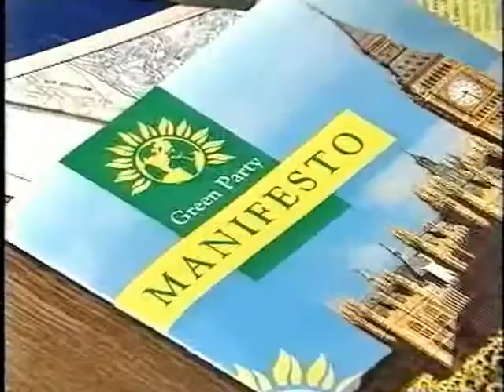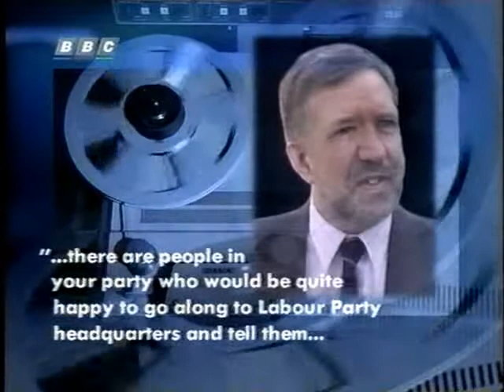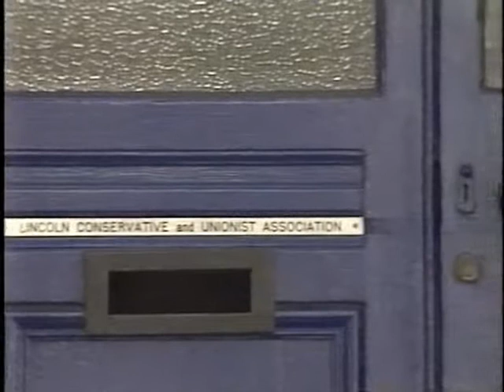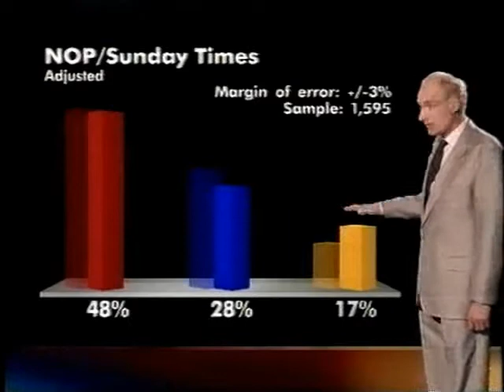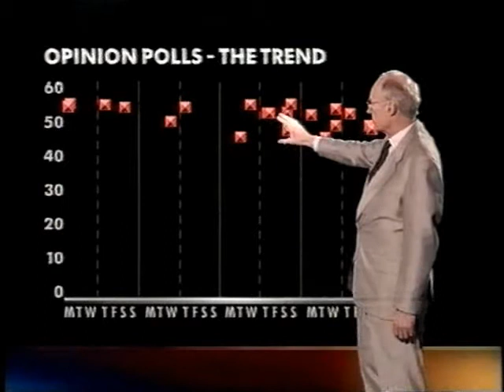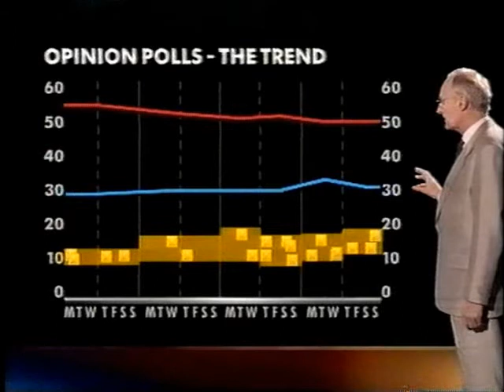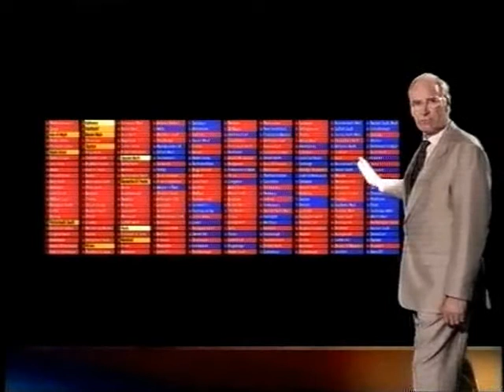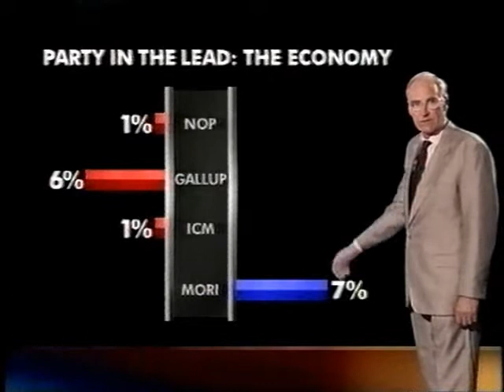BBC late news, 12 April 1997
The late news on BBC One on Saturday 12 April 1997, introduced by Peter Sissons. Reports:

1) John Sergeant on policie to tackle crime.
2) John Pienaar on the resignation of the Conservative agent in Lincoln, who appears to have offered cash to the local Green Party to enable them to stand in the general election.
3) Mo Mowlam explains the reason for her sudden change of appearance.
4) Martin Bell says he is being targeted over his private life.

5) Not directly election related but obviously I thought it worth including - disturbances at a demonstration over sacked Liverpool dockworkers. Report from Gary Duffy.
6) Peter Snow on the latest polls.
7) John Sergeant discusses the state of the campaign.